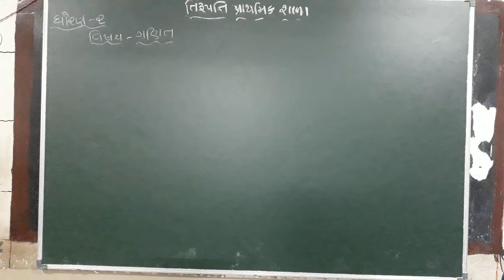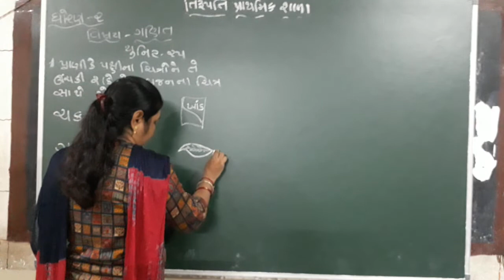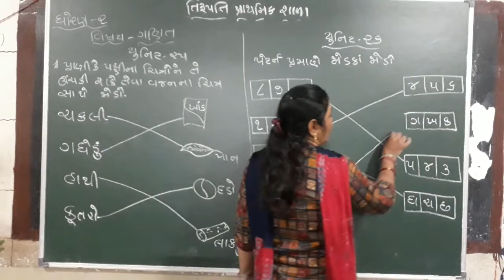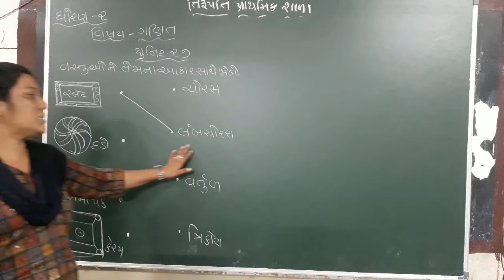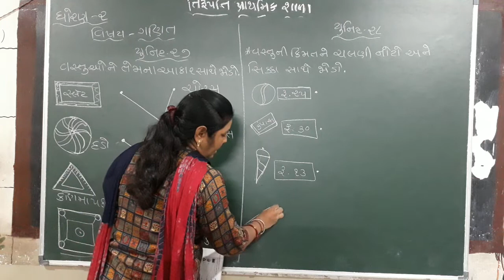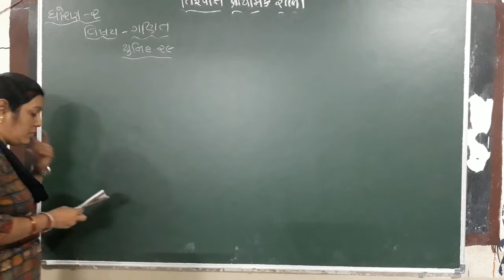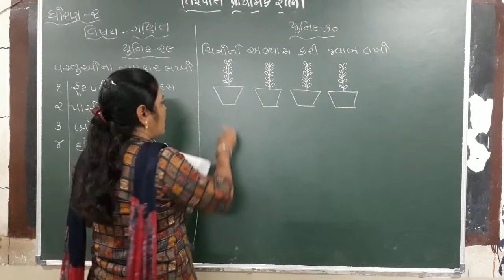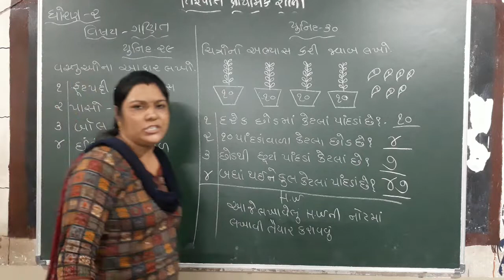Std 2 Maths Swapatra Unit 25 thi 30 081021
Maths Swapatra Unit 25 thi 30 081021